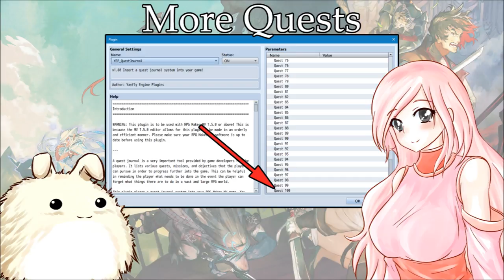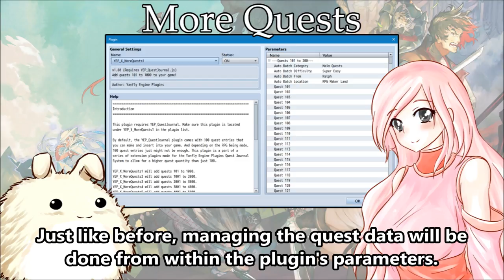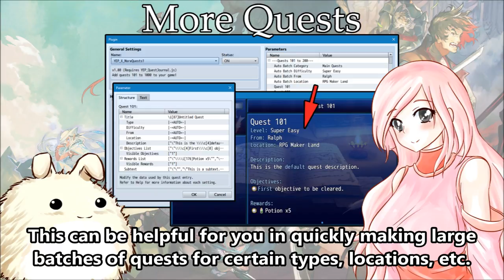YEP.153 - More Quests - RPG Maker MV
By default, the YEP_QuestJournal plugin comes with 100 quest entries that you can make and insert into your game. And depending on the RPG being made, 100 quest entries just might not be enough. This plugin is a part of a series of extension plugins made for the Yanfly Engine Plugins Quest Journal System to allow for a higher quest quantity than just 100.